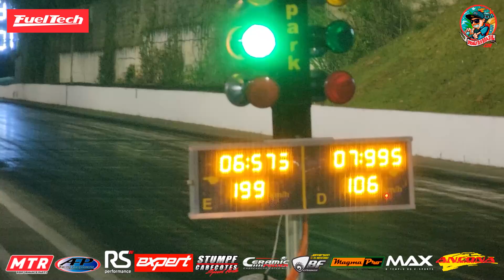Dianteira Turbo B na